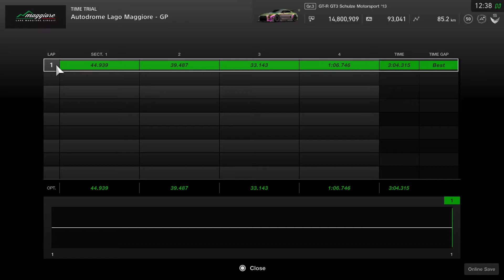Why do I even bother go for a perfect run?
At least I took Big Banky Boi decent enough